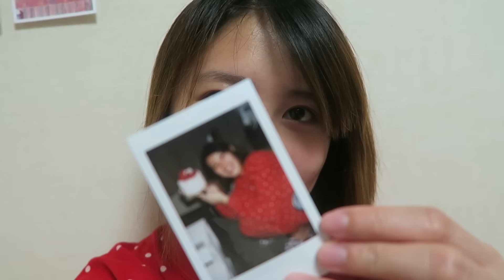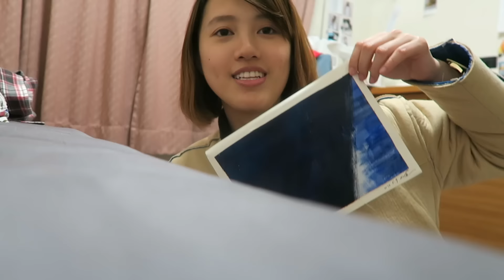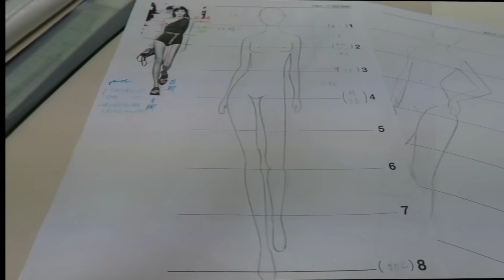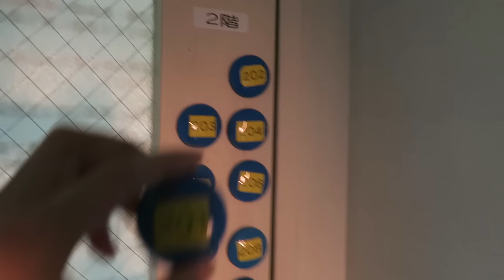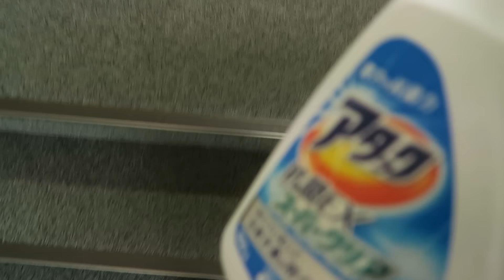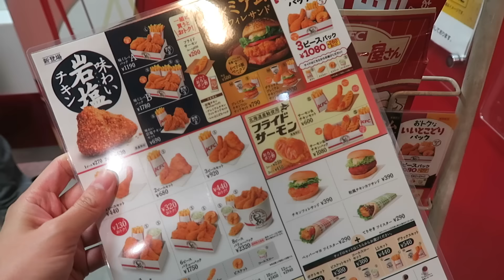HEIDI'S 6th WEEK IN TOKYO X 人生第一次的生日驚喜！！！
Heidi的第六週終於完成了！最近真的太忙常常忙到沒時間吃飯嗚嗚嗚～這次除了有生日驚喜外還有各種Heidi生活白痴的一面！希望能搏君一笑啦XD

Follow Us❤️↓↓↓
Mandy: immandychin
Heidi: imheidichin

Mandy: immandychin
Heidi: imheidichin

---MUSIC　♪　---
SALES - "ivy"
Sweat - Workin' Late
SALES - renee
Yael Naim - Walk Walk (20syl Remix)